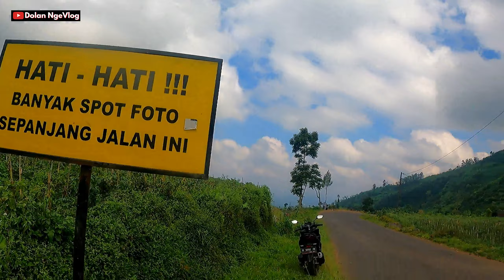Jalur Ekstrim Dieng Curug Sikarim, Swiss Van Java Wonosobo Part 2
Video lanjutan dari sebelumnya, ini Jalur ekstrim Dieng Curug Sikarim sampai view Gunung Bismo Swiss Van Java Jalan Sirangkel Wonosobo.